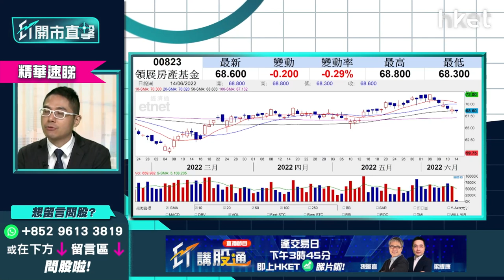【ET開市直擊】（精華）通關概念偷步炒？2隻通關股策略即睇